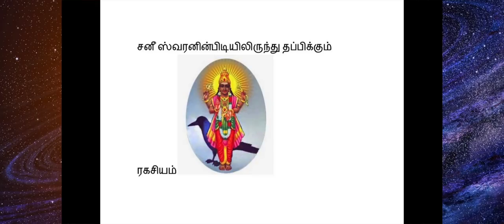சனீஸ்வரனின் பிடியிலிருந்து தப்பிக்க சித்தர் சொன்ன பரிகாரம்